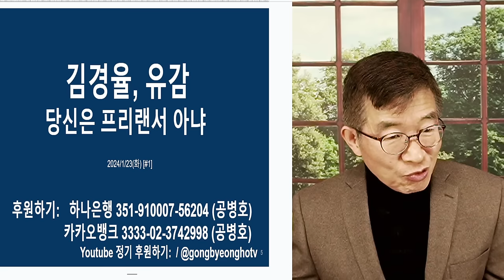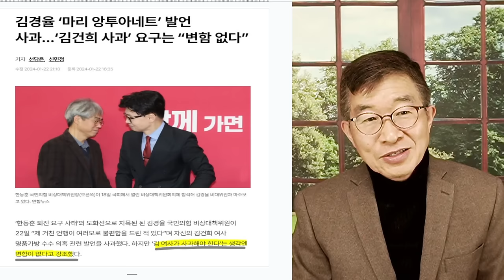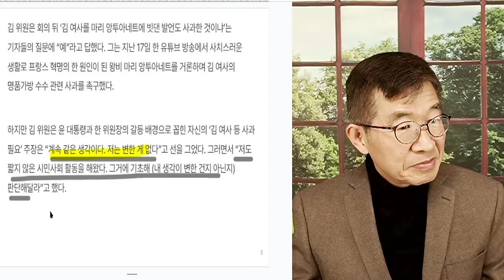김경률, 유감 / 당신은 프리렌서가 아니다 [공병호TV]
Bitcoin : 3MTW849AkP2ftLeSK2teZHMmzLu7Z83s9U